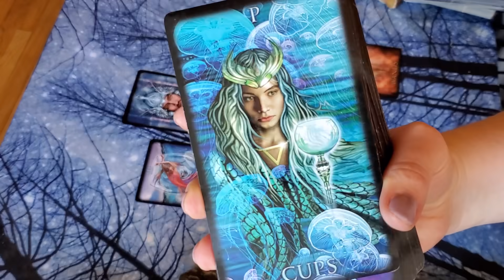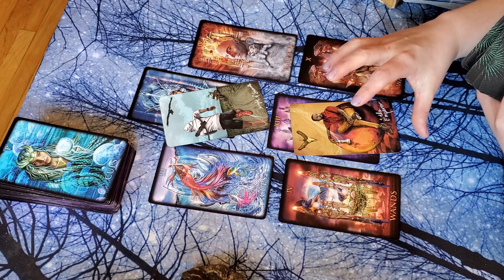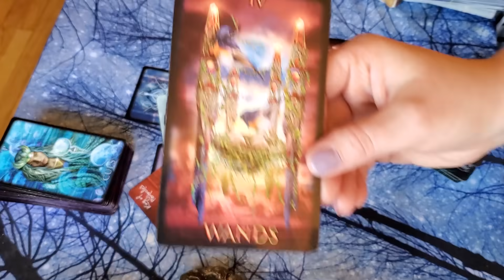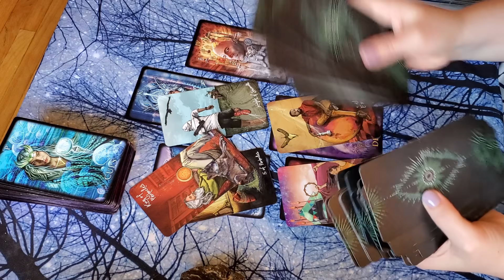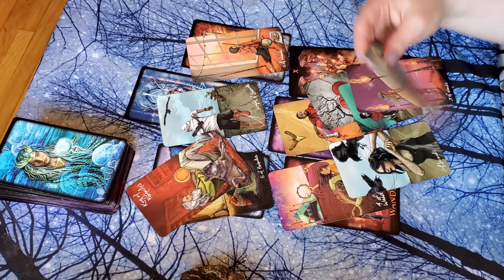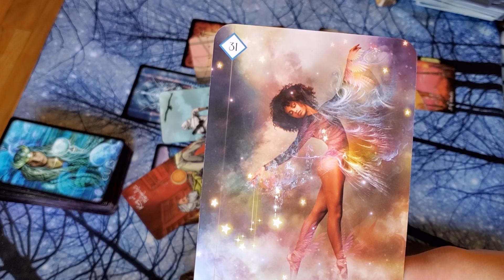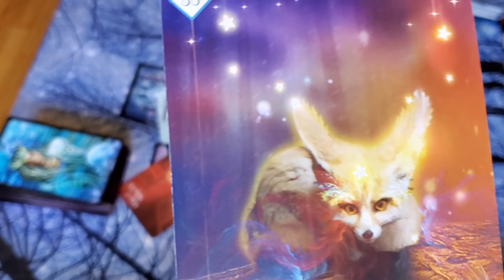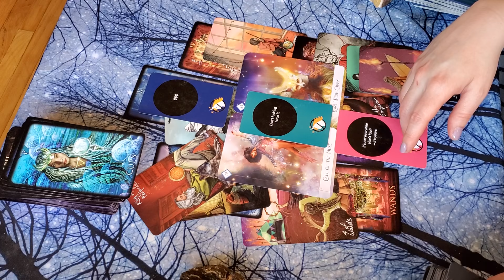PISCES! 🦈"THIS CHANGES THE GAME. NO MORE STATUS QUO. IT'S TIME" TAROT CARD READING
💖💖💖How to support ROGUE PISCES TAROT💖💖💖:
Smashing that like button✔
Sharing videos✔
Leaving comments✔